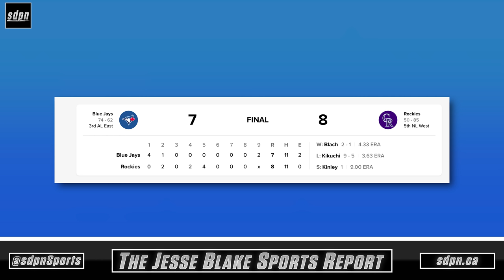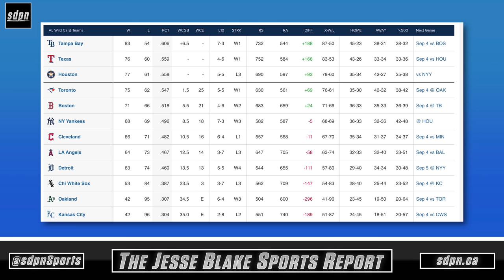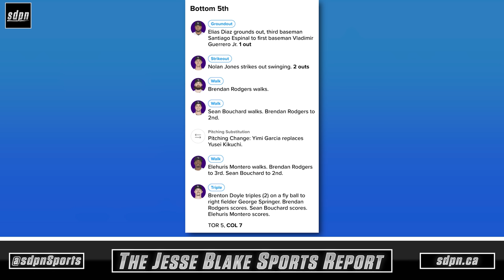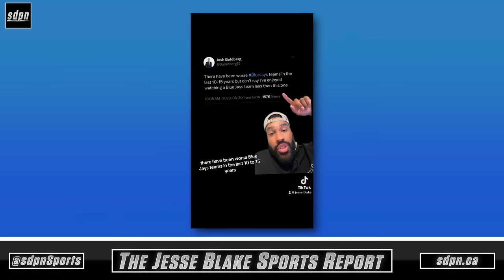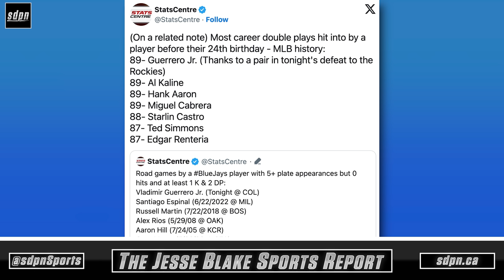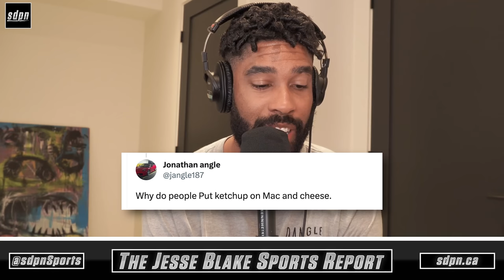Nobody Enjoys the 2023 Toronto Blue Jays | The Jesse Blake Sports Report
On this episode of The Jesse Blake Sports Report, it's time to talk about the Toronto Blue Jays. This weekend, the Jays took 2 of 3 games against the Colorado Rockies and are 1.5 games back of a Wild Card spot. But the route to get to this point has been long and frustrating for most Blue Jays fans and their feelings were underscored by an inexcusable loss on Saturday and a poor play from Vladimir Guerrero Jr. on Sunday.